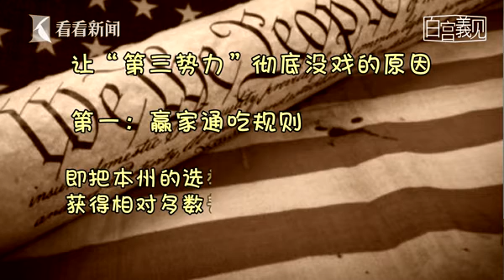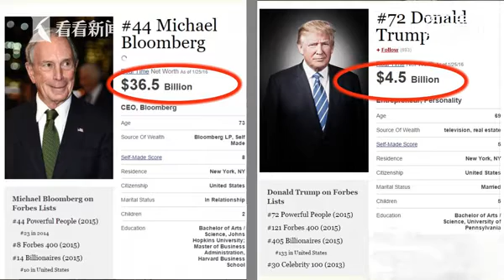白宫義见No.14 | 独立参选人竞选美国总统？大写加粗的没戏！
【本期看点】美国有共和党和民主党两大政党，而在美国大选中很少看到其他党派的参选人。除了美国历史上第一位总统乔治·华盛顿属于无党派外，其后的独立参选人想要在没有两大党支持的情况下入主白宫，几乎就是大写加粗的没戏！东方卫视驻白宫首席记者张经义为你细细讲述个中缘由。